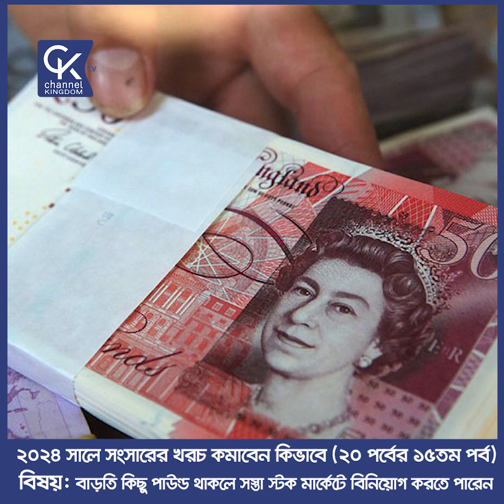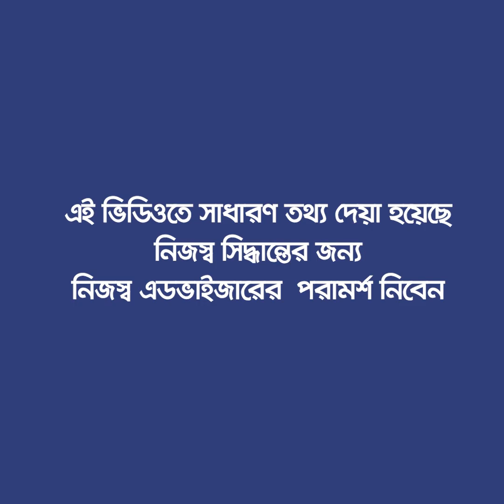Invest in Stock Market